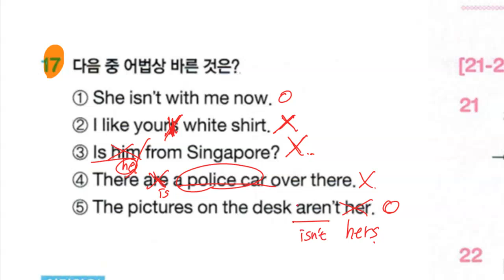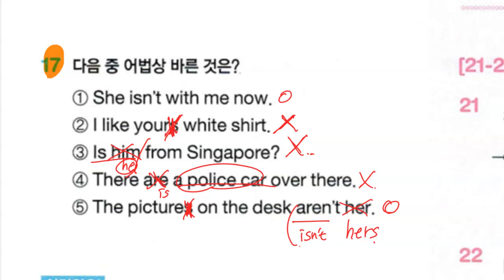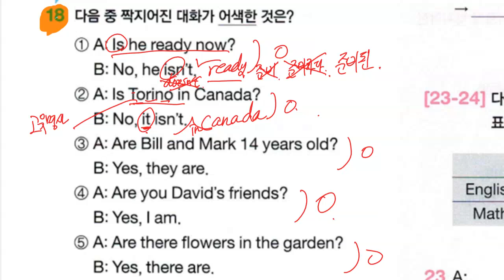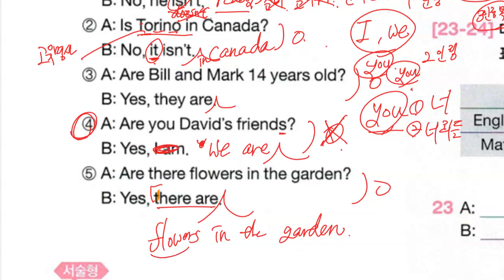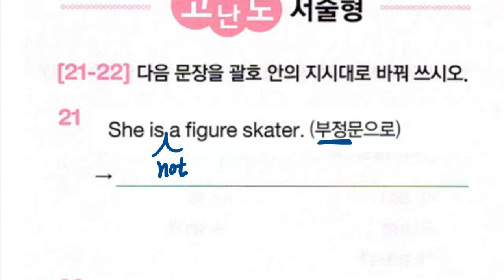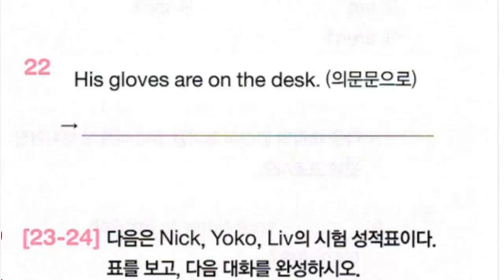배준오 2023 01 12 해설 성취도 확인 성취도 90